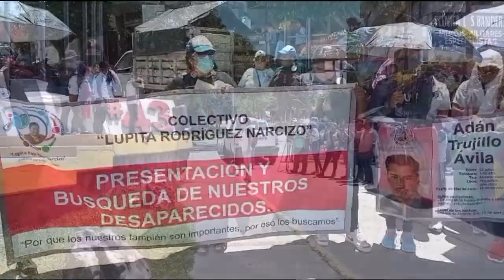RTGnoticias | Preocupa a normalistas posible desaparición de escuelas normales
Estudiantes de la escuela Normal Rural Raúl Isidro Burgos de Ayotzinapa y organizaciones de desaparecidos, expresaron temor por la posible desaparición de la normal en el próximo gobierno federal que se tendrá en los próximos meses.